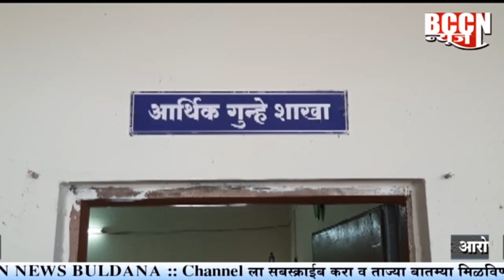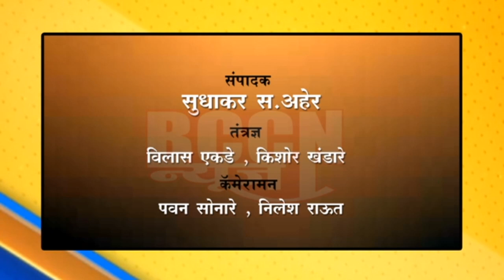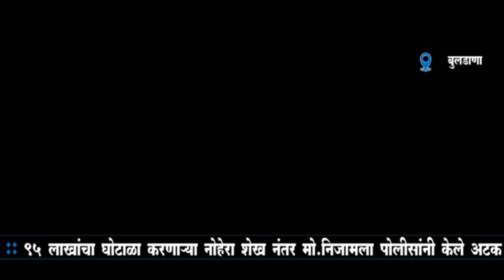बुलडाणा : 95 लाखांच्या घोटाळा प्रकरणी नोहेरा शेख नंतर आता मो.निजामला पोलिसांनी केली अटक